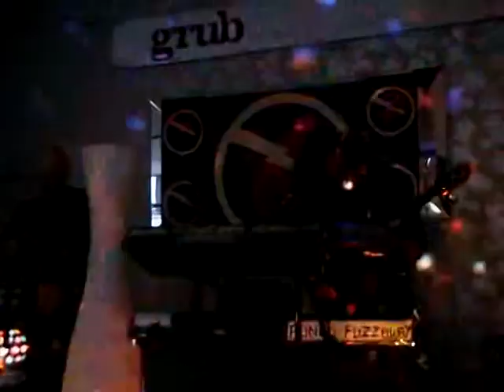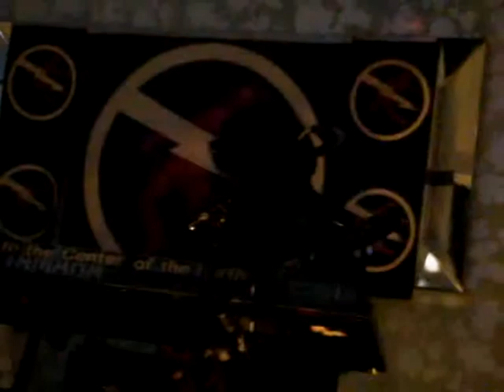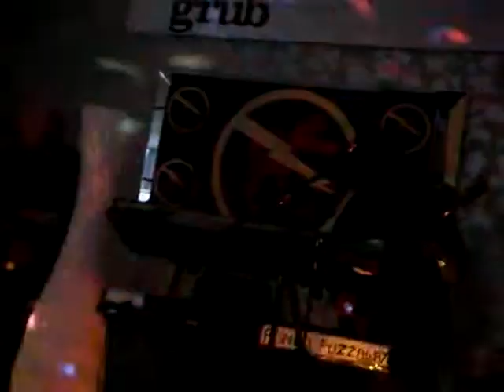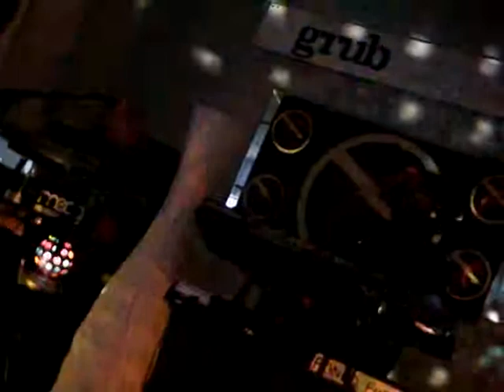Louis Gordon ( & Matt Gunn ) - Thunderbirds Alright Live at Grub Unplugged 26.06.09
Louis Gordon performing Thunderbirds Alright live at Grub Unplugged accompanied by Matt Gunn on keyboards and guitar.
for more info including the current single "This Air" and new album "E.S.T."

Set 1 of the evening:
Intro - Rock On (David Essex)
1: Stretford Meders
2: Crash That Car
3: Electric Shock Treatment
4: Purple Dancer
5: Occupants
6: Strawberrymaggotsforever
7: This Air
8: Thunderbirds Alright
9: With My Magic Eye
10: Dance With Me

Set 2 of the evening:

1. Turning Into Everything
2. Miracles
3. Simple & Pure
4. Posh Girls With Synthesizers
5. Jeckyl And Hyde
6. Can't Put A Good Man Down
7. The Millers Mile
8. Wish You Were Here